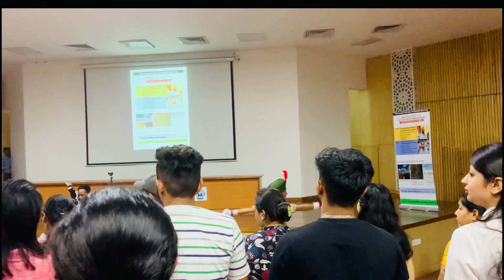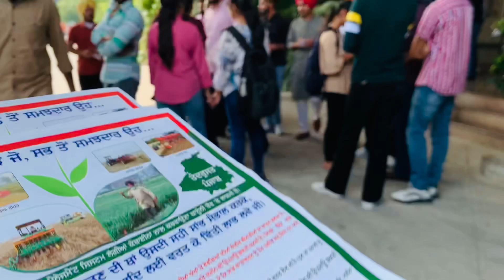Special Seminar by agriculture ministers for us🌾||meine distribute kree pamphlets 😌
Abt 29th September 2022🥰💕